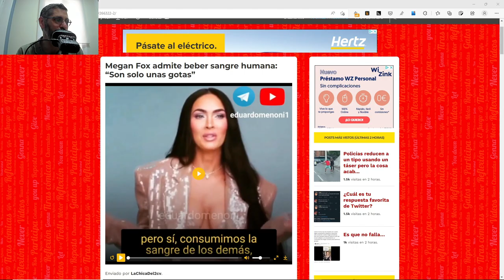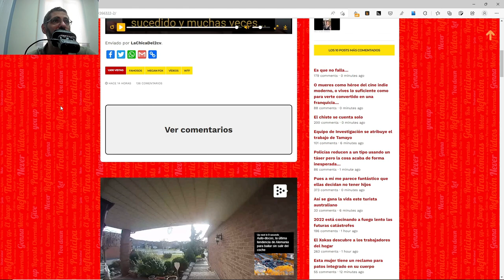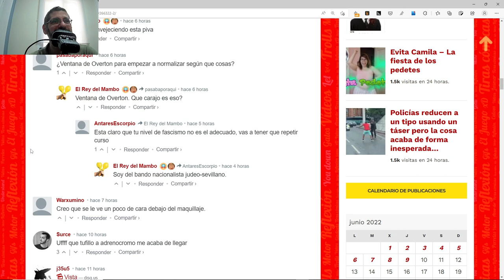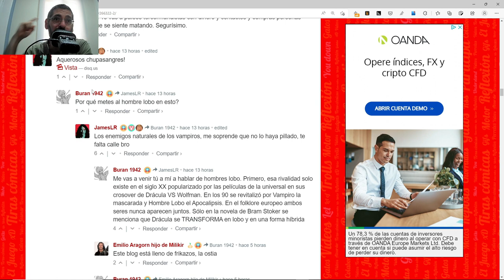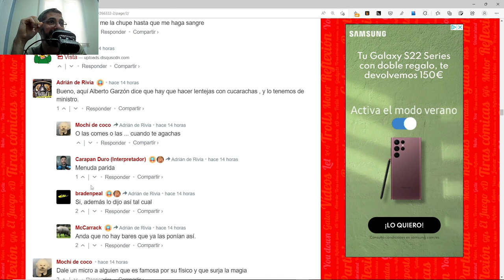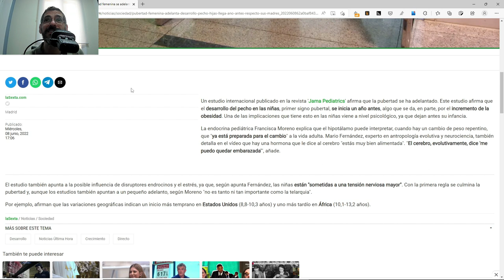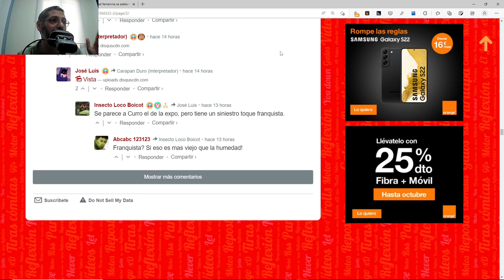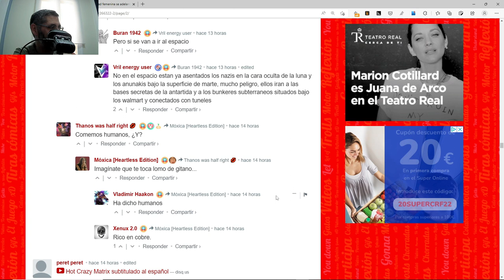M3gan F0x bebe sangre, pero poca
¿Podemos llamarla Megan Fox o Vegan Fox?